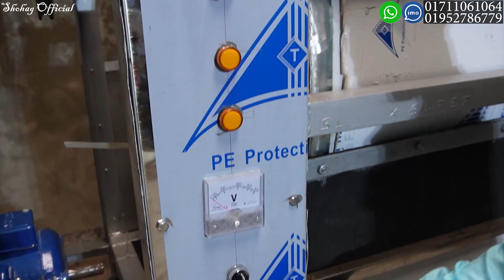ব্যবসায়িক আইডিয়া,লক্ষ লক্ষ টাকা আয় প্রতি মাসে || ডিটারজেন্ট পাউডার তৈরির মেশিন || Anam Machinarys BD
এনাম মেশিনারী
মেশিনারীজ মদনপুর থেকে ললাটি বাস স্ট্যান্ড গিয়ে বাঘুরি মাদ্রাসার সামনে, নারায়ণগঞ্জ, ঢাকা ফোন: 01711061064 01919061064
মেশিনের জন্য যোগাযোগ